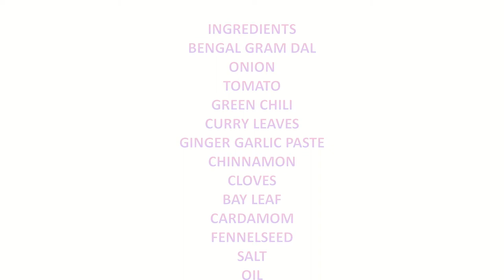24.VADAI CURRY [CHENNAI SPICAL]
INGREDIEN;
Bengal gram dal _ 300 gm
Onion _1 cup sliced
Curry leaves _1 kouthu
Cinnamon _4 number
Cloves_6 number
Cardamom _2 number
Fennel seeds _1 tsp
Bay leaf _1 number
Oil
Salt

Graind paste:
Coconut grated _4 tablespoon
Cashews _4

METHOD;

Soak the dal one hour &drain the water

In a mixer jar add soked dal red chilli, fennel seed,salt &grind into coarse mixture

Flatten coarse mixture &deep fry and keep aside

Take a kadai add oil whole spices,onion, green chili, curry leaves, saute it for few minutes

Add dry powder salt and mix it

Add coconut paste and one cup of water cook for few more minutes

Now add vadaiby breaking it ,pour enough water and cook it for 10 to 15 minutes in a medium flam

Boi until the vadai gets soft and absorbed the curry,stir in such a way to mash it if needed to get a thick curry ,

Serve hot